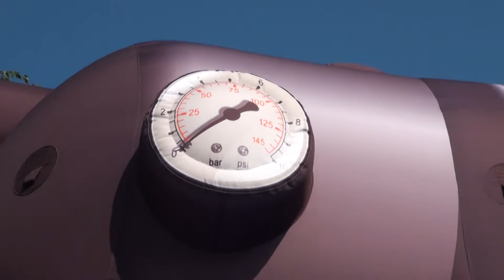Эффективная реклама - копии продукции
Полное название этой надувной фигуры - электрическая насосная станция. Еще один пример исполнения сложной пневмоконструкции от нашей компании. Такая реклама не может остаться незаметной!